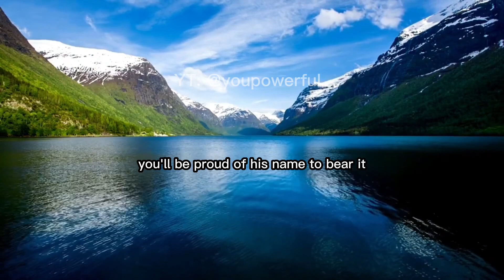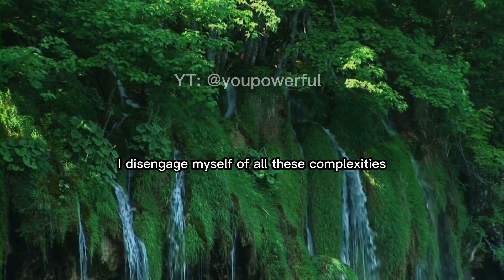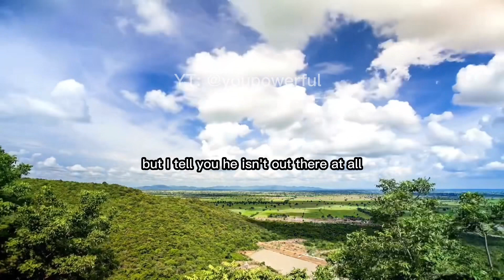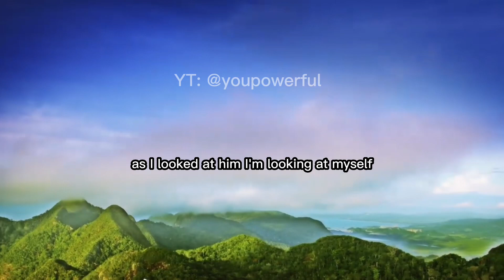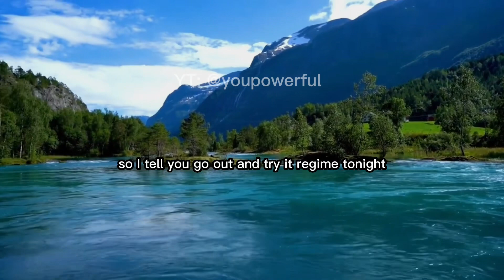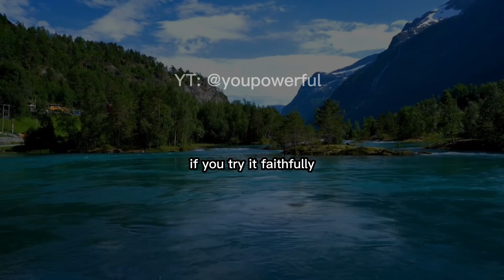Step by step how to INSTANTLY manifest a specific person | GET WHAT YOU WANT FAST!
This material is in the Public Domain due to expiration of Copyright
- Date of Publication: 1926 through 1963
- Conditions: Published with notice but copyright was not renewed.
- Copyright Term: None. In the public domain due to copyright expiration